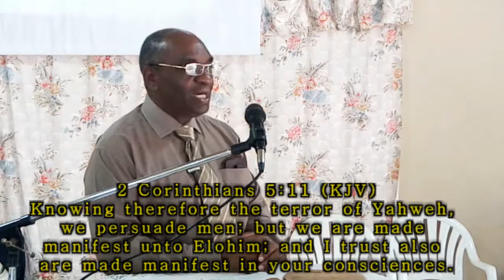Knowing these things keeps us motivated by Pastor Lynval Henry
Knowing these things keeps us motivated by Pastor Lynval Henry delivered on Sabbath Day, May 20, 2017, in First Congregation of Yahweh International in Clark's Town, Trelawny, Jamaica.

The teaching is based on 2 Corinthians 5:10-21.